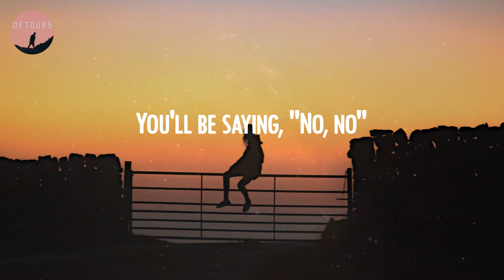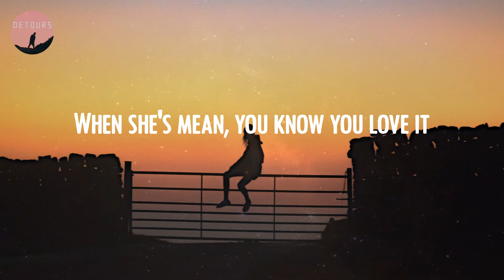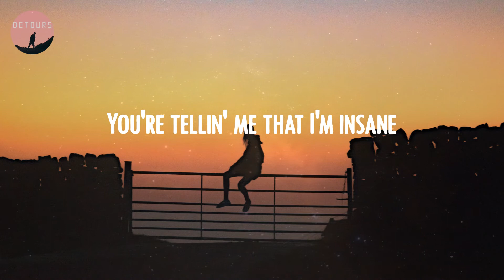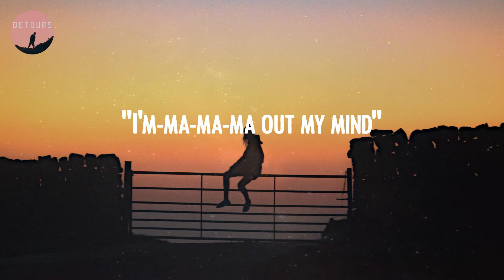Ava Max - Sweet but Psycho (Lyrics)